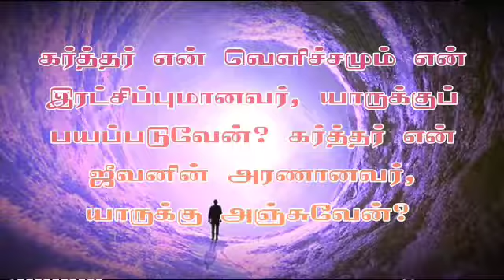🌿🕊| ஆத்மீக தேன் | Honey for soul 🍯 25 / 07 / 22